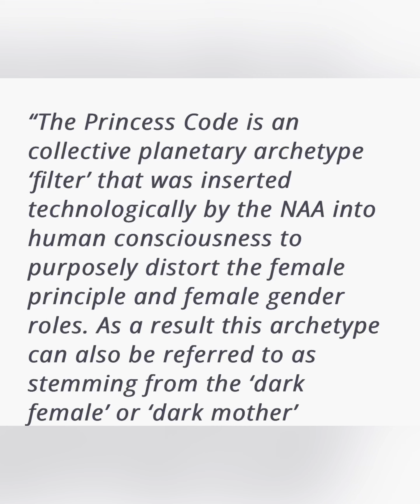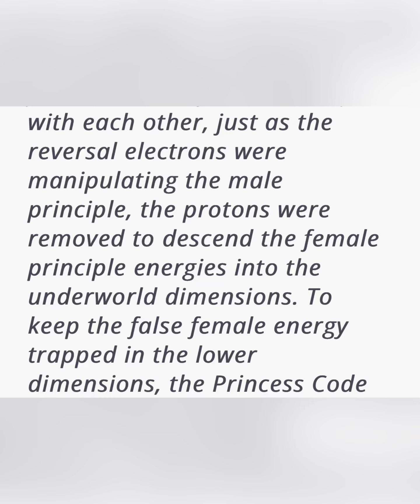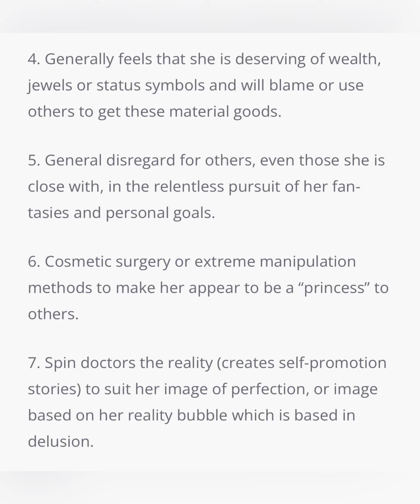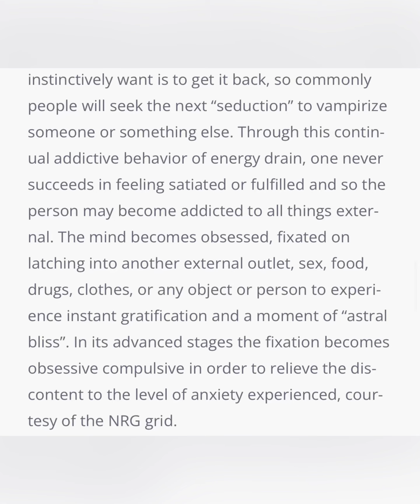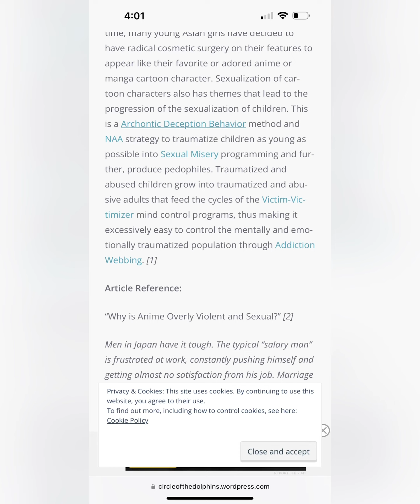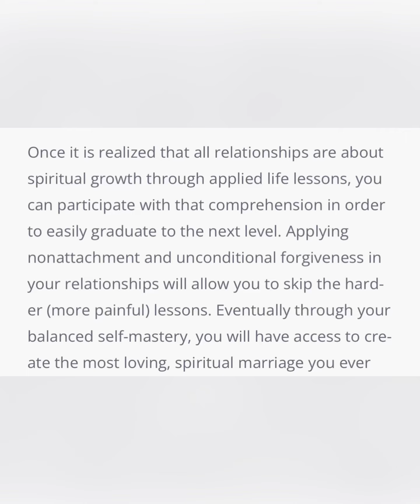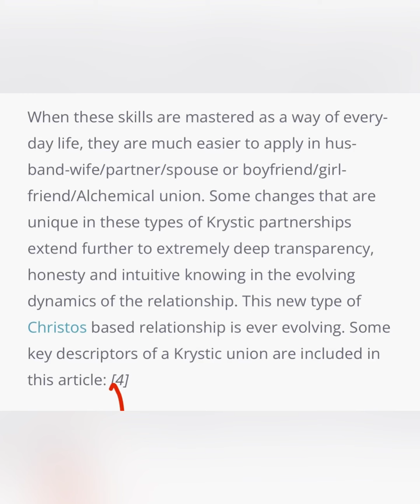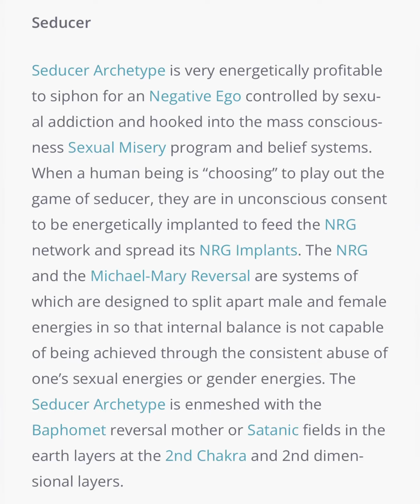A PIECE OF YOUR SOUL IS IN A VOLCANO for LaChrista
There have been a significant increase in Earthquakes around Isa Lake and the snow is melting even though it’s 17 degrees and below. The magma has risen to heat the ground. Is there a connection to our awareness of who we are and earthquakes? To see what’s really happening to Yellowstone, watch Mary Greeley on YouTube as she points what is really happening.